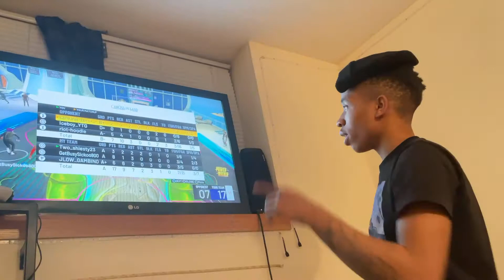VLOG 6 THEFUNNYANT 🗣 Vlogging everyday for a year ‼️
How y’all doing today 🗣 lit day had fun enjoyed myself hope everybody enjoyed the day as well ‼️🗣❤️ yes I do eyebrows as well so book with 😂🗣‼️💯💯💯